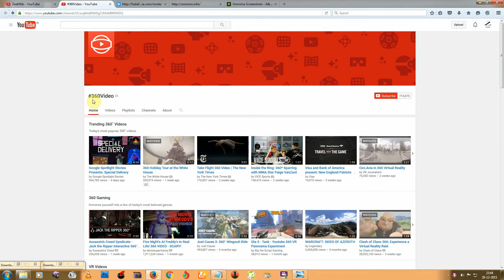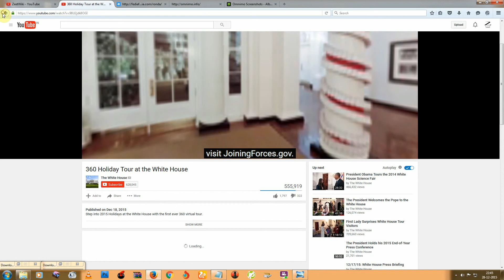How to watch youtube 360 3D video on 2D Display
in this video we're learn how to watch 360 videos
it is all new best youtube features